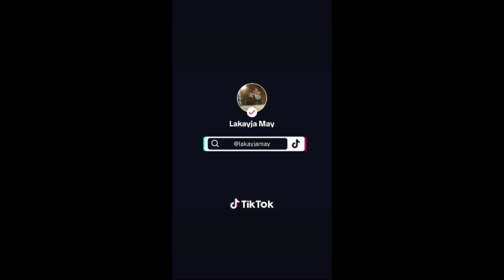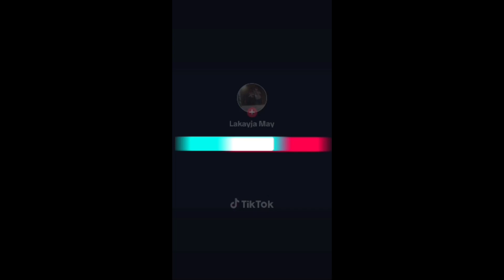Showing you my old TikTok form 2020 part 3 🥳